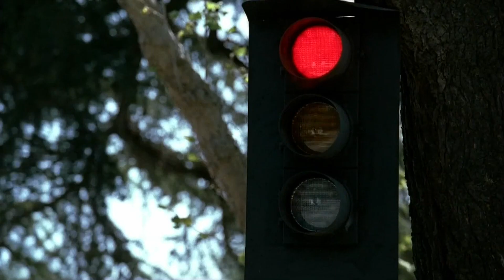Jordan Belfi SIZZLE REEL